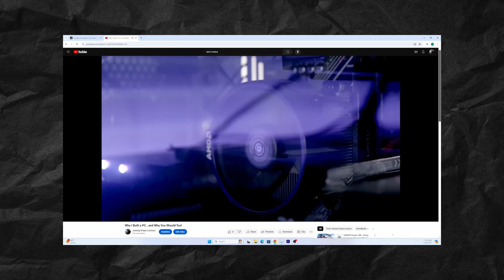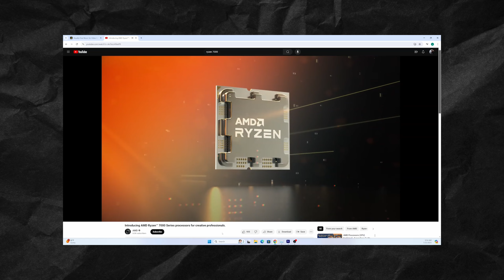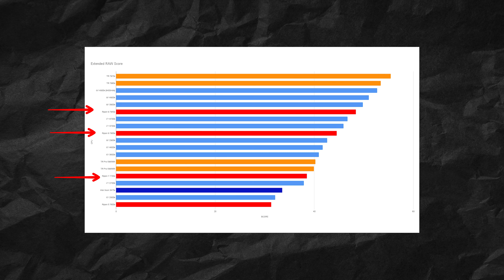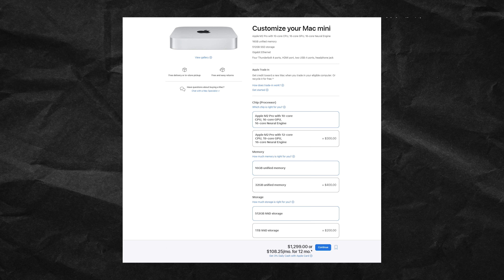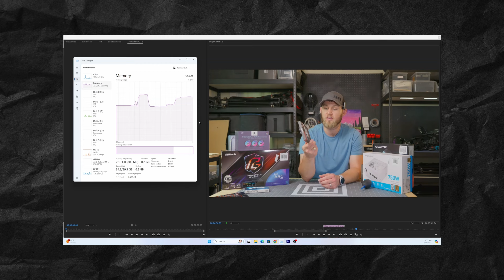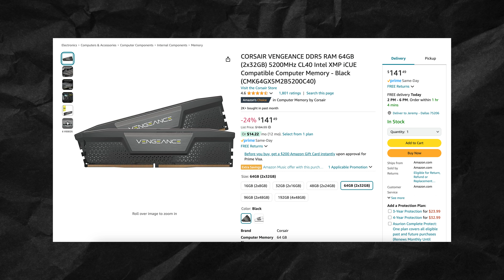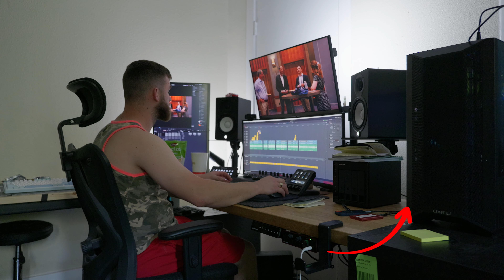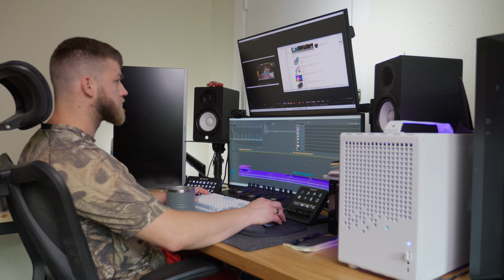Build a $1000 Video Editing PC That Beats the Mac M2 Pro!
PC's or Macs can get expensive, so I wanted to challenge myself to create a $1000 PC that could be good for HEVC/H.264 but also RAW codecs. This is what I would say is the best budget video editing PC right now that you can build!

When I first started out, I followed a part list guide from a YouTuber (who will remain anonymous), and I regretted it. So I wanted to build out for you a build that will actually be good to get started with, but allow for an upgrade path.

Links to gear below!

PC Part List:
Motherboard
B650M for 7000
B550M for 5000

CPU:
Ryzen 7 7700x
Ryzen 7 5700x

CPU Cooler:
Thermalright Peerless Assassin
Thermalright 240mm AIO

RAM:
32GB DDR5
64GB DDR5
DDR4 32GB
DDR4 64GB

GPU:
Asrock Intel Arc A770

Fans:
Budget Lian Li Uni Fans
Budget Fans

Case:
Jonsbo Z20

GEAR LIST

CAMERAS
Panasonic GH6
Panasonic S5 II X

AUDIO
Rode Video Mic
Sennheiser MKE600
Auray Boom Pole
Tascam DR-10L Pro
Zoom H6
Zoom F3
XLR to 3.5mm

POWER
SmallRig V-Mount Plate Rig System
PowerExtra V-Mount 181wh
NPF Battery
Smallrig NPF Battery Plate

LENSES
Sigma 18-35
Tamron 24-70 EF
Panasonic 24-105 F/4
Sigma MC-21 Adapter L to EF

RIG
Atomos Ninja V
Wooden Camera Top Handle
Manfrotto Tripod Plate
SmallRig Cage
GH6 Camera Cage

TELEPROMPTER
Neewer Teleprompter

ROLLING CART
On-Stage Rolling Utility Cart

TRIPOD
SmallRig Tripod

LIGHTING
Godox VL150
Aputure 600D
Smallrig RC120D
Godox TL60
Aputure Light Dome II
Nanlite Bulbs
5-in-1 Reflector